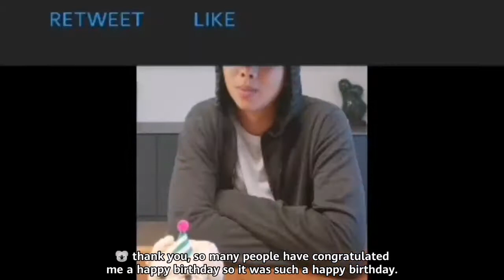BTS Namjoon (Weverse Live) 28th Birthday [ENG SUB]